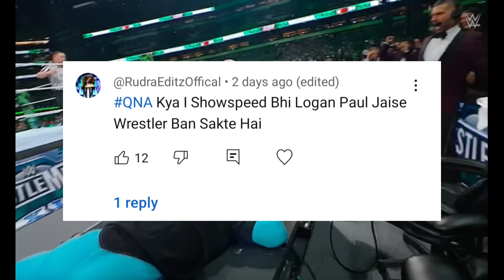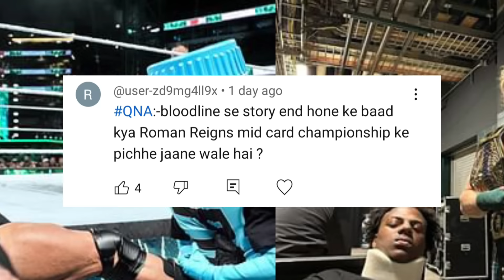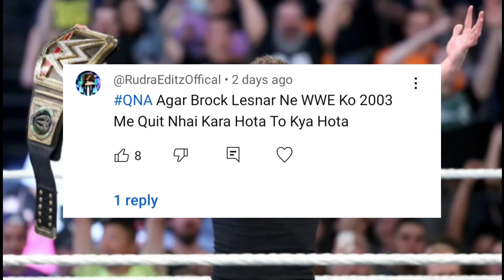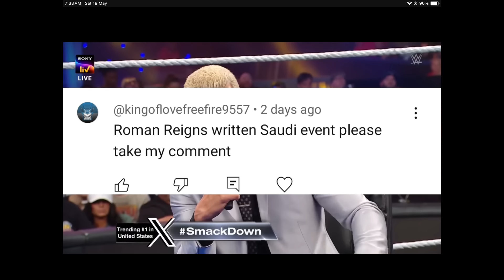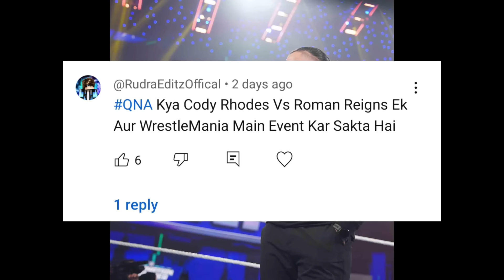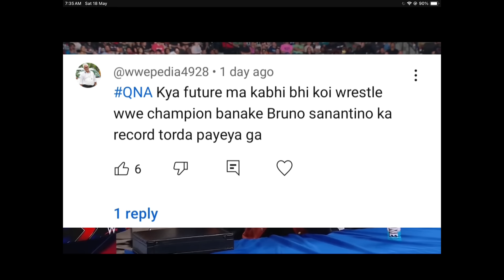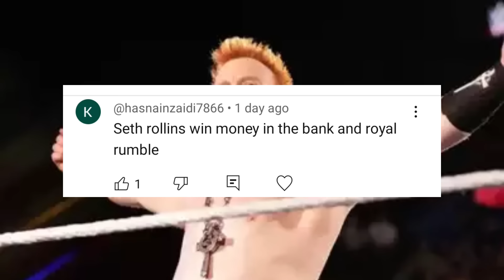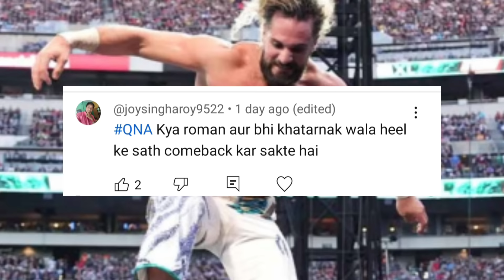Roman Reigns Vs Cody Rhodes Again Set For WrestleMania 41.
1. Backlash 2024.
2. Backlash how to watch.
3.
4 Backlash  Match.
5. Who win  Backlash 40.
6. WWE Show.
7. Solo Sikoa In Backlash.
8. Backlash 2024 All Matches.
Backlash 2024 live.
10. WWE Update In Hindi
11. WrestleMania 40 All Matches.
12. Monday Night Raw highlights.
13. WrestleMania 40.